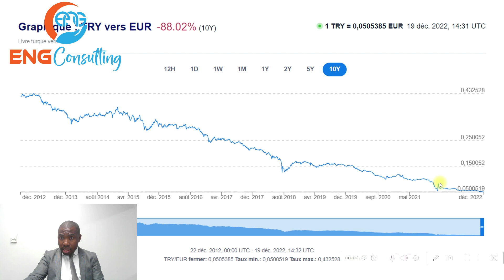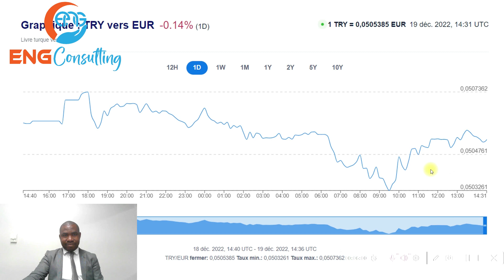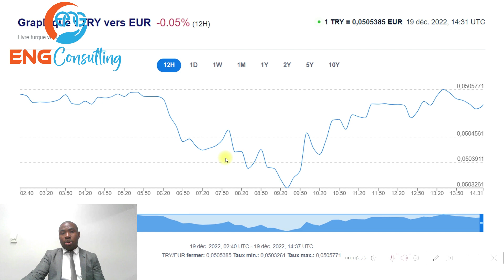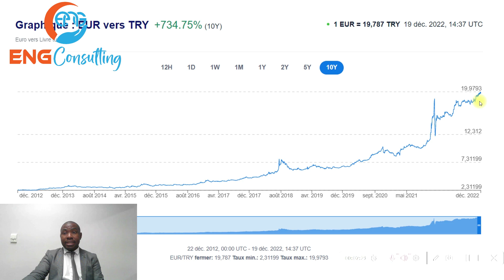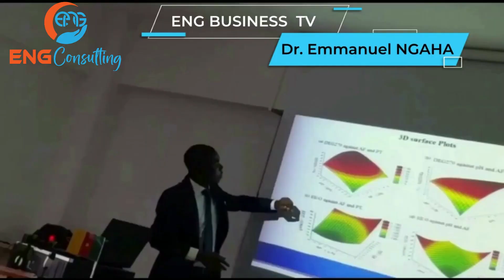A savoir absolument avant de s'installer en Turquie en 2023